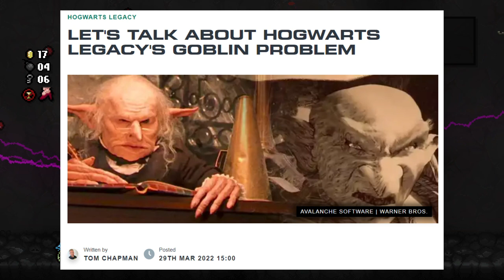Goblins und Deppen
Aus aktuellem Anlass eine Erklärung dazu warum ein gewisses Argument nicht so überzeugend ist, wie einige Leute denken.
Ja, es geht wieder um hogwartslegacy und jkrowling ich werde dieses tote Pferd für ein paar Monate in Ruhe lassen, ich versprechs!